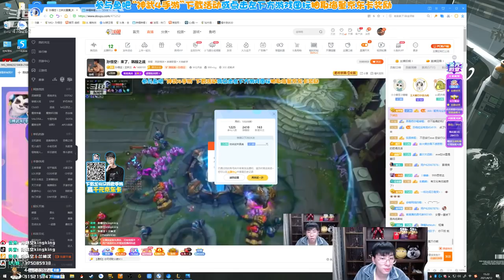【猴哥】蘭林漢悟空：烏鴉VS奧恩 韓服 還好是塔殺不是他殺（202104015P7）